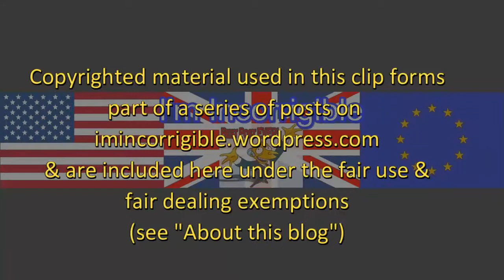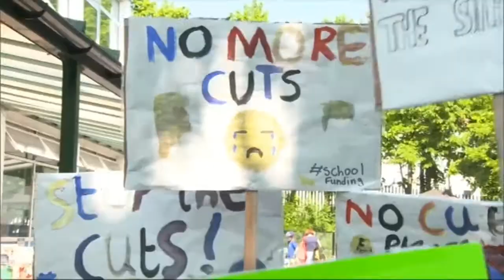GE2017: The IFS mark the parties' manifestos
BBC News at Six & Channel 4 News 26 May 2017